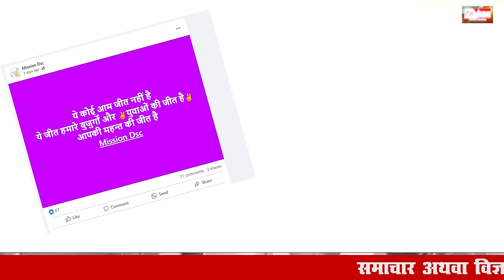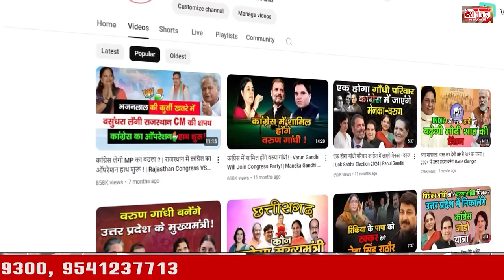ये रहे हरियाणा मे कांग्रेस की हार के कारण | Why did Congress lose in Haryana?